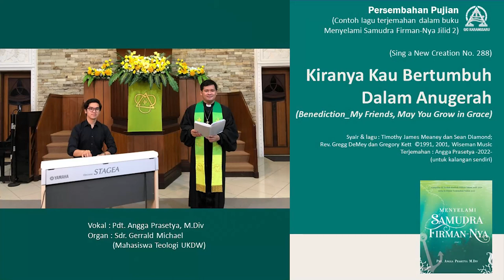Kiranya Kau Bertumbuh Dalam Anugrah | Benediction / My Friends, May You Grow in Grace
Persembahan Pujian

Sing a New Creation No. 288

Kiranya Kau Bertumbuh Dalam Anugrah
(Benediction / My Friends, May You Grow in Grace)

rev. Gregg DeMey dan Gregory Kett (c) 1991, 2001, Wiseman Music

Lagu ini merupakan contoh lagu terjemahan dalam buku "Menyelami Samudra Firman-Nya" jilid 2